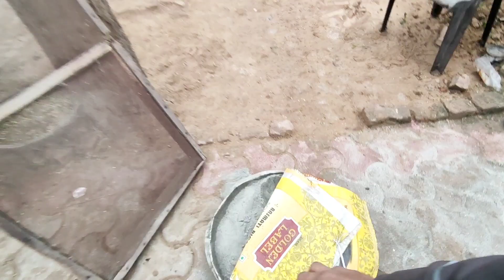Khet Me Pura Gaon Aaya Hua H Line Se 🤣 | Daily Vlog | RJ FunTech Vlogs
31 January 2024

Daily vlog
Vlog
Family vlog
Short
YouTube shorts
Khana
Electrician work
Bijli wala
Bike
Bhains ki khor

Khet me pura gaon aaya hua
h
Raj mistri